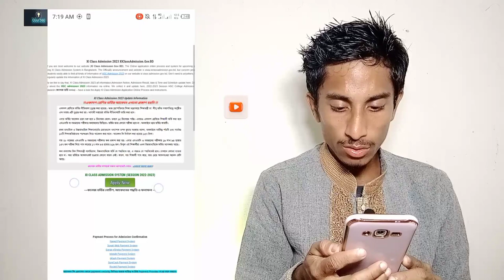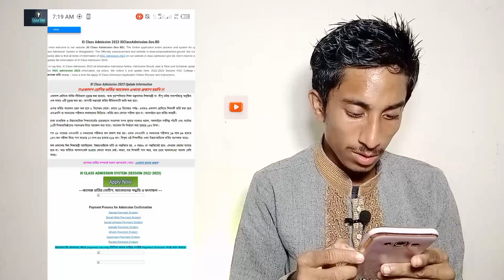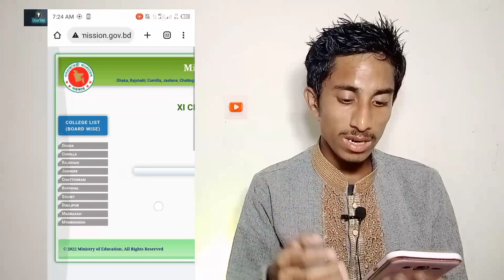HSC আবেদন ২০২৩ | hsc admission 2023 | hsc ভর্তি আবেদন 2023 | নোটিশ hsc ভর্তির জন্য কি কি লাগবে